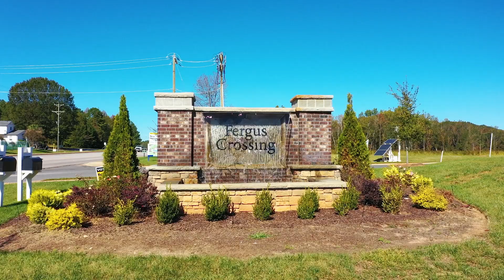Fergus Crossing | October '24 Land Development Update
Check out the October drone video showcasing our progress on the Fergus Crossing project on E Alexander Love Highway in York, SC.

Fergus Crossing is one of our dedicated Land Development projects, with D.R. Horton as the builder. For questions related to the homebuilding side, please reach out directly to D.R. Horton.

for all Hopper Communities happenings!